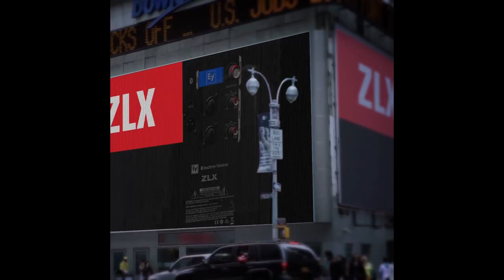Kiss Tom Petty WinAmp Serato and Streaming I Got 5 On It with Shani Barnett and Dan Carpenter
Shani Barnett's I got 5 on It for Monday, October 22, 2018

1. Kiss
2. Tom Petty
3. Winamp
4. Serato & Streaming
5. US Trade Wars hits the DJ industry